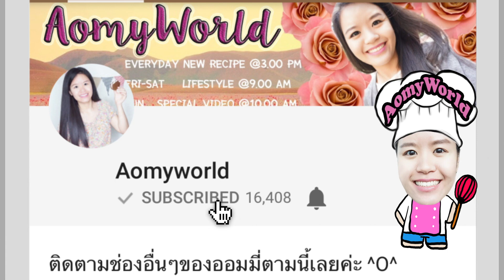ผัดกะปิหมู หอมอร่อยเกินคำบรรยาย วิธีผัดให้หอมกะปิ เติมข้าวหมดหม้อ | ออมมี่ เข้าครัว | AomyWorld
แจกสูตร หมูผัดกะปิ อร่อยๆ ทำง่ายๆ เมนูเด็ดใครๆก็ยกนิ้วให้ 👍👍👍  | QUICK & EASY Stir-fried Pork with Shrimp paste Recipe | เมนูแซ่บประจำวันนี้ | สอนทำขนม สอนทำอาชีพ ทำอาหารง่ายๆ | ออมมี่ เข้าครัว | AomyWorld

กระดาษไขรองทอด กระดาษหม้อทอด

Oil น้ำมัน  1 TBSP / ช้อนโต๊ะ
Lemongrass ตะไคร้ 10 g / กรัม
Spur Chilli พริกชี้ฟ้า 5 g / กรัม
Kaffir Lime Leaves ใบมะกรูด 5 g / กรัม
Shrimp Paste กะปิ 1 tsp / ช้อนชา
Pork หมูสันนอก 100  g / กรัม
Palm Sugar น้ำตาลปี๊บ 1 tsp / ช้อนชา
Shallot หอมแดง 20 g / กรัม
Bird Chili พริกจินดาแดง  1 TBSP / ช้อนโต๊ะ
Fish Sauce น้ำปลา 1 tsp / ช้อนชา